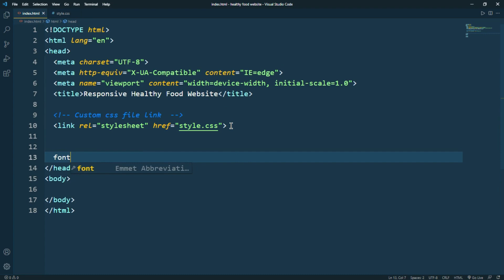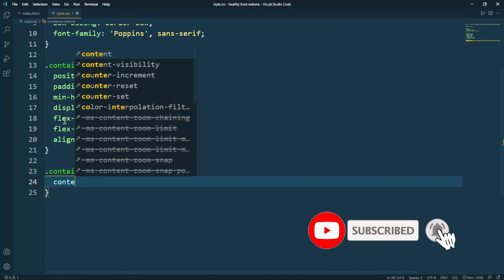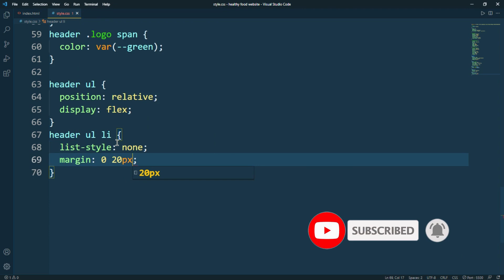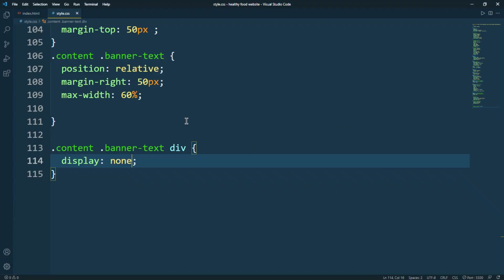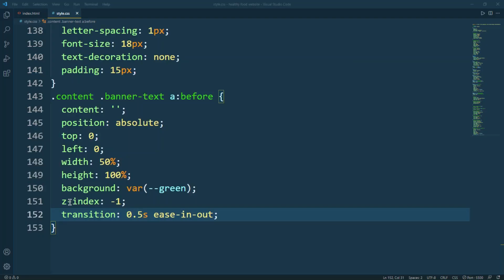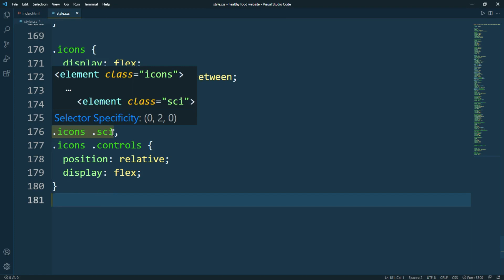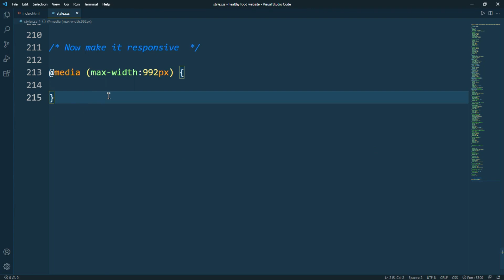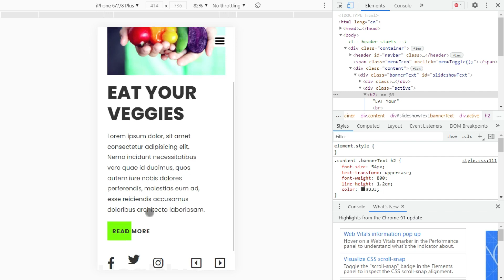How to Create Responsive Healthy Food/Restaurant Website Using HTML, CSS, & JS | Codic Gyan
Hey Everyone! In this video we will Create Responsive Healthy Food Website using only html, css & javascript. Step by Step

I make videos for you.

Music from YoutubeLibrary